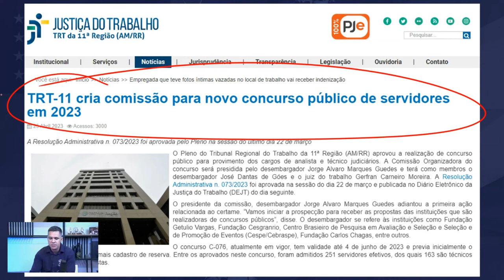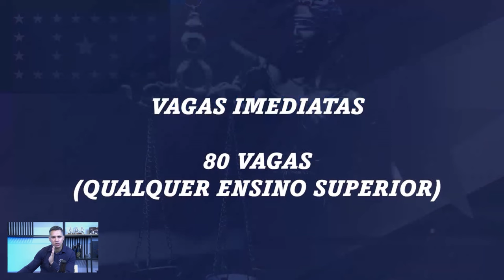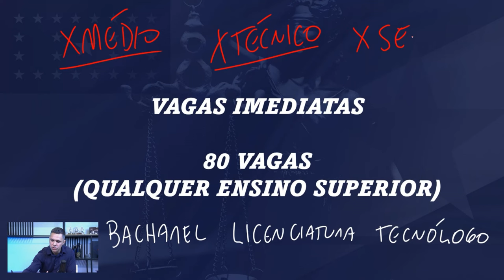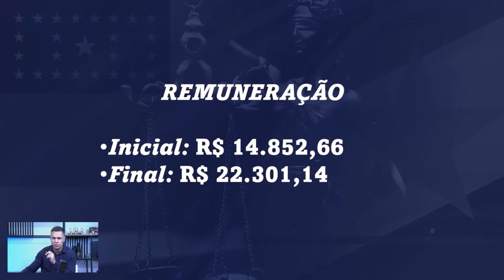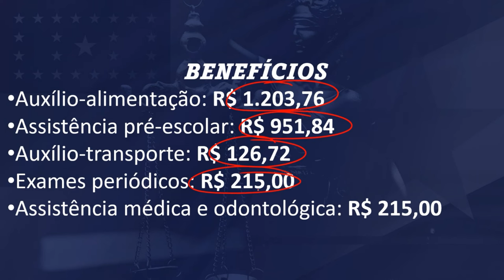Vem aí Concurso Público TRT 11 - AMAZONAS e RORAIMA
🟢Saiba como conquistar sua vaga nessa Reta Final. Participe do Sala Secreta TRT 11🟢

Queremos te desafiar e começar a se preparar para o concurso do TRT 11 em 7 dias! E posso te provar que é possivel inicar e estar no pareo para uma das milhares de vagas!!
Participe AGORA!

🏆Tenha agora o RAIO X Concurso TRT 11 2023 - AMAZONAS e RORAIMA🏆

00:00 - INÍCIO
00:29 - Autorização do concurso pelo Tribunal Pleno
01:00 - Quantidade de Vagas
01:55 - O que é considerado Ensino Superior
03:57 - Remuneração
04:32 - Benefícios
05:31 - Disciplinas
06:15 - MATERIAIS PARA  CONCURSO PUBLICO TRT 11 AM